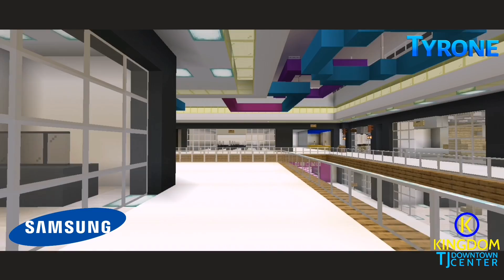KINGDOM TJ CENTER (Mall Tour)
MALL TOUR TIME!